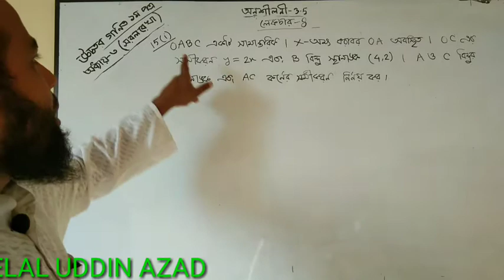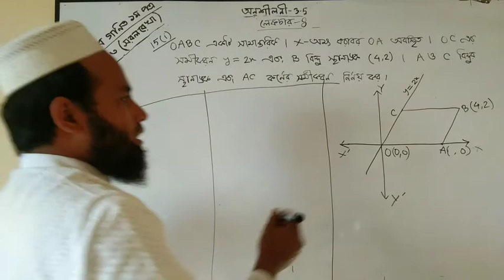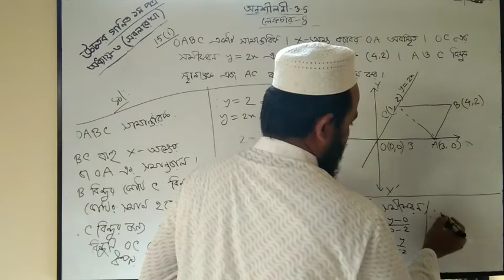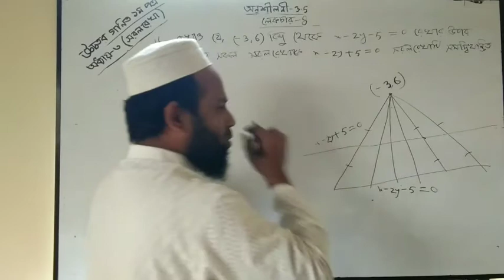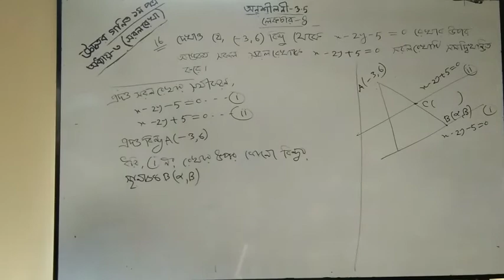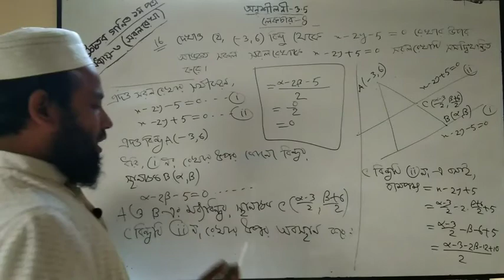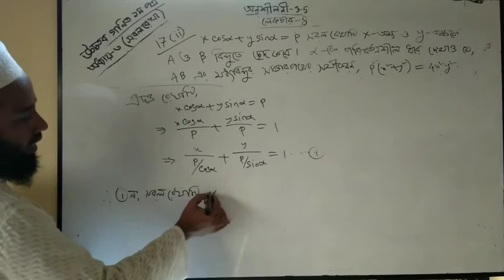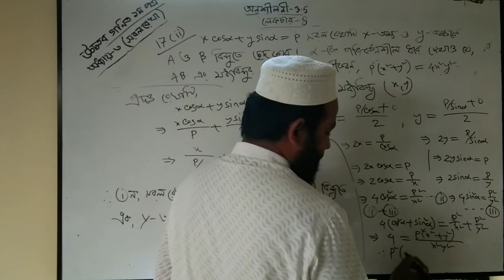Lecture-9 || সরলরেখা-৩.৫ || Straight Lines-3.5 || HSC Higher Math 1st paper.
উচ্চতর গণিত ১ম পত্র, সরলরেখা ,অনুশীলনী-৩.৫,একাদশ-দ্বাদশ শ্রেণি ,তৃতীয় অধ্যায়।